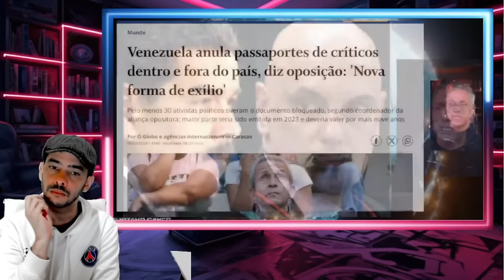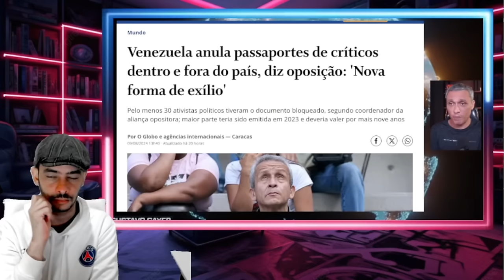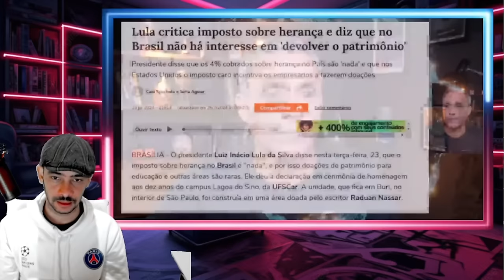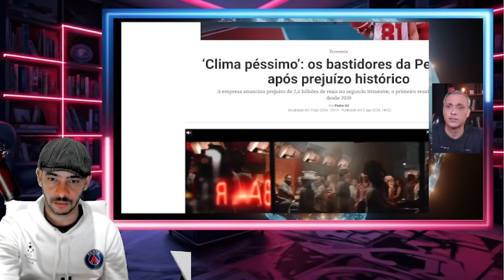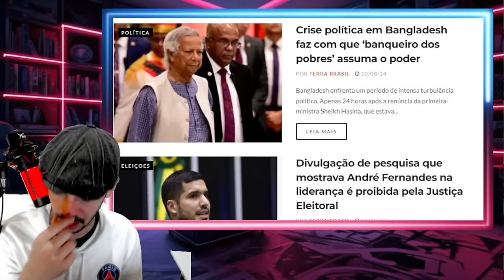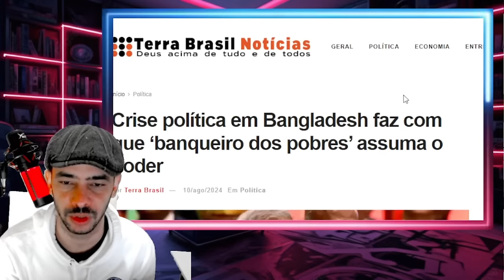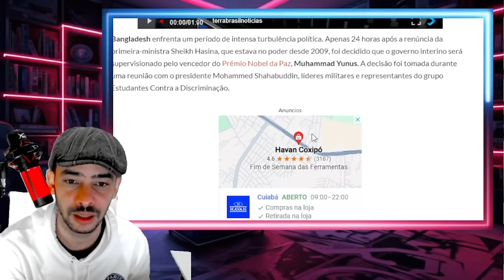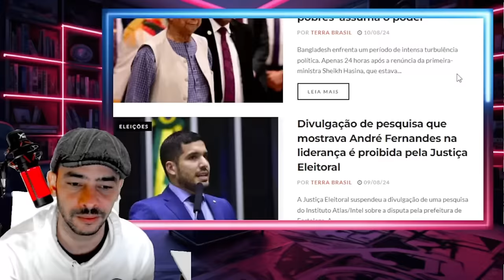EXPLODIU AGORA A MASCARA CAIU ATE A GOBOLO RECONHECEU A CAGADA LA